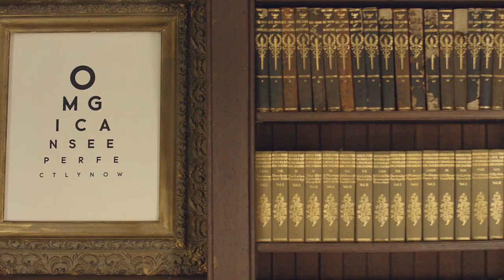Georgetown Optician ~ Our Family Knows Glasses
This short fashion film tells the story of the Voorthuis family — three generations of optometrists and eyewear specialists who founded Georgetown Optician. With expert color grading and an intensive attention to detail for styling, art direction and set design, the film’s high-fashion sensibility befits the high-end designer eyewear carried in stores. Shot in a historic mansion in Maryland horse country, the film tells the story of three characters — Isaac, the father; Irene, the daughter; and Ivan, the son — and explores their obsession with all things eyes.

Agency: Design Army
Chief Creative Officer & Creative Director: Pum Lefebure
Creative Director: Jake Lefebure
Art Director: Mariela Hsu
Art Director: Sucha Becky
Editorial Director: Holly E. Thomas
Designer: Gabriela Hernandez
Copywriter: Mark Welsh
Production Coordinator: Margaret Wedgwood

Director & Cinematographer: Dean Alexander
Editor: David Grossbach
Color Grading: CVLT NYC
Assistant Camera: Jonny Myer
Digital Tech: Andrew Becker
Gaffer: Mark Hutchinson
Key Grip : Eddie Homan
Grip/Electric: Jason Hubert
Grip PA: Jenna Richardson

Hair & Makeup: Dale Johnson
Hair & Makeup Assistant/Manicurist: Holly Burnham
Wardrobe Styling: Michel Onofrio
Wardrobe Stylist Assistant: Sophia Rubsamen

Actor - Dad: Larry Campbell
Actor - Teen Daughter: Hallie Hutchinson
Actor - Teen Son: David James
Actor - Young Son: Gage Gunderson
Actor - Young Daughter: Cathryn Short
Voice Over Talent: Donnie
Special Guest: Troy the Beagle
Food Styling: Sidra Forman
Pastry: Leslie Poyourow, Fancy Cakes by Leslie
Props: Amanda McClements, Salt & Sundry

A Special Thanks To:
Modelogic Mid-Atlantic
Stacie Vanchieri
T.H.E. Artist Agency
Lynda Erkiletian
Elizabeth Centenari
Sondra Ortagus
Justin A. Batoff
Jeremy Batoff
Henry Wright
Sophie Lefebure
Chloe Alexander
The Voorthuis Family